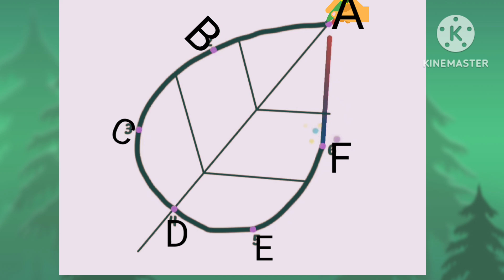How to draw and colour a leaf#drawing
hi kids
 this video is to explain how to draw a leaf and colour a leaf